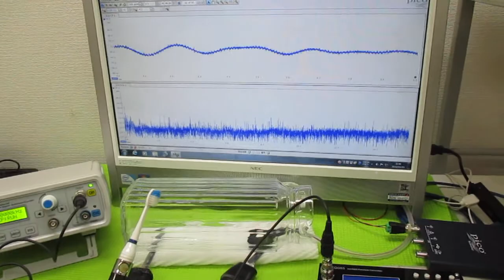メガヘルツの超音波発振制御プローブ ultrasonic-labo